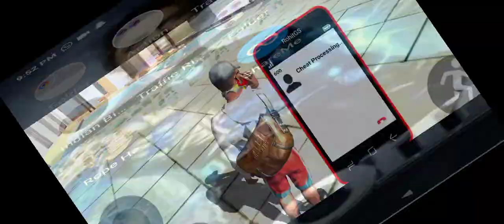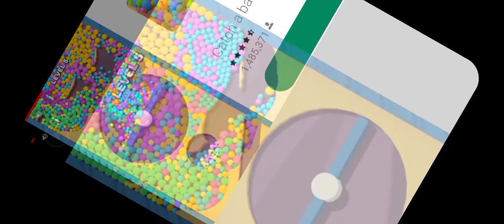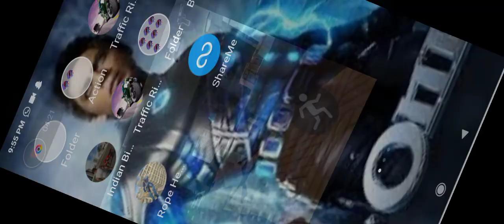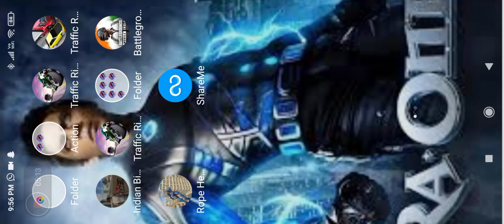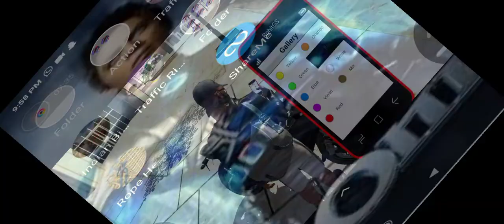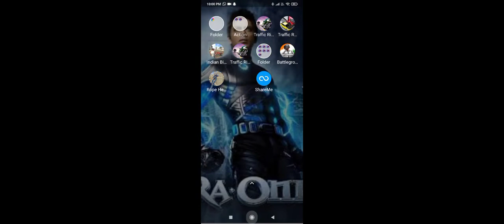8 November 2022